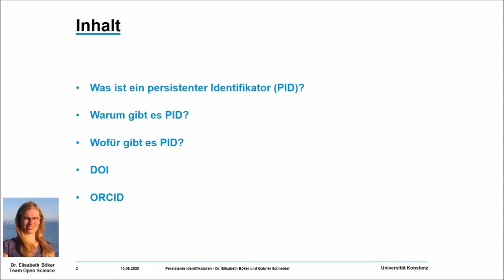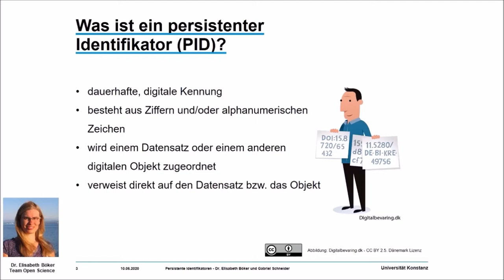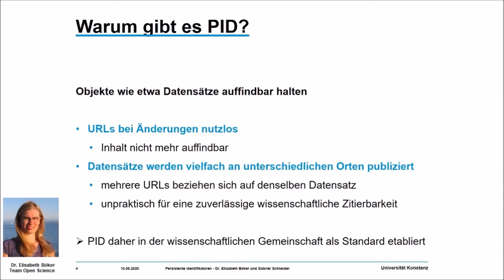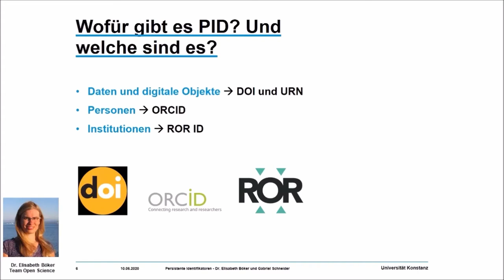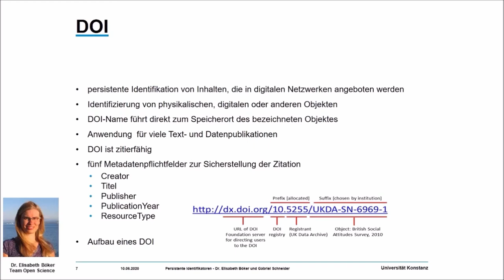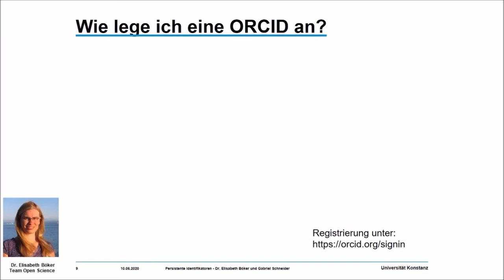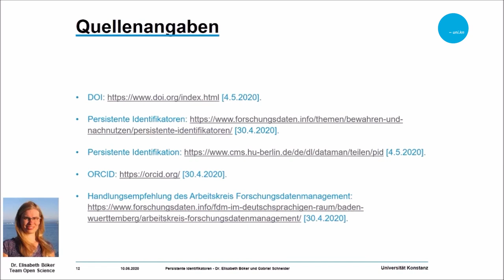„Open Science: Von Daten zu Publikationen“: Persistente Identifikatoren – Dauerhaften Zugang sichern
Damit Sie, Ihre Forschungsdaten und Publikationen dauerhaft und eindeutig im Internet aufzufinden sind, gibt es die sogenannten persistenten Identifikatoren (PID). In diesem Video erfahren Sie daher, was ein persistenter Identifikator ist und warum es sie gibt. Zudem werden ausgewählte persistente Identifikatoren für Daten und digitale Objekte, Personen und Institutionen vorgestellt.

Dieses Video ist Teil des sechsteiligen Online-Kurses „Open Science: Von Daten zu Publikationen“. Es ist ein Angebot des Team Open Science vom Kommunikations-, Informations-, Medienzentrum (KIM) der Universität Konstanz. Der Kurs richtet sich an Studierende und Forschende aller Fachrichtungen.